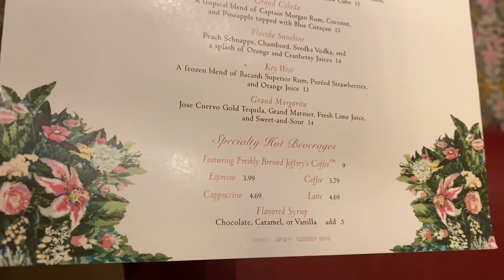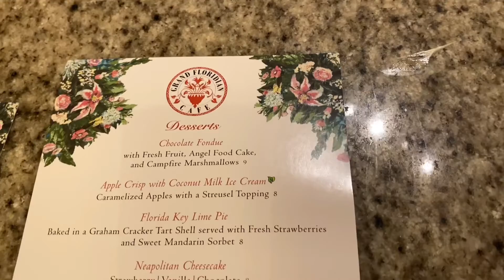Grand Floridian cafe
The food was good the service was even better